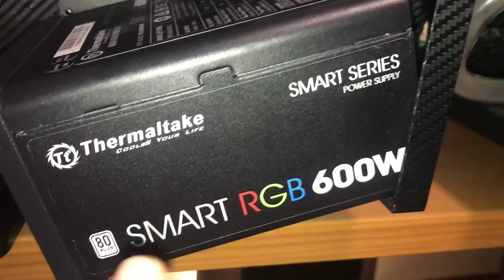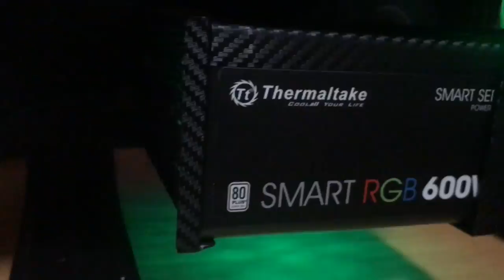Wrapping + Painting my Core P3 further (build log 7)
More progress on my Core p3, this time i paint the radiator fans, the thermaltake rings, + dim their lights a little, also i wrap all the other things left on this build, the res + pump + gpu bracket + part of the psu + holder of the psu + the bracket for the pump/res, coming together nicely, just the watercooling left i guess and some future upgrades/ideas